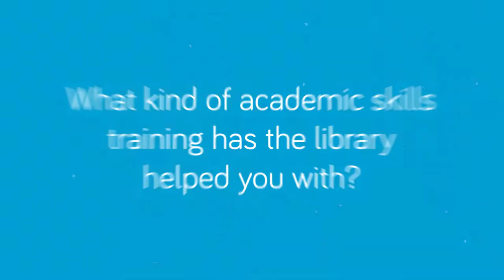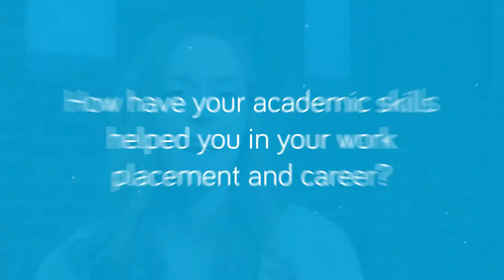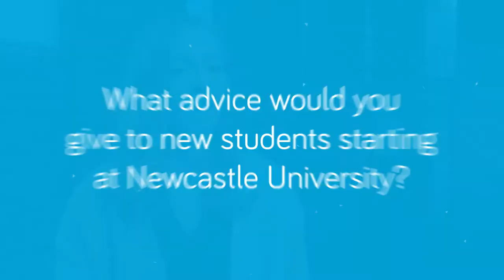Employability & Library Skills - Gemma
Gemma studied Museum Studies at Newcastle University, and is now working in her chosen career. Find out how the library helped…